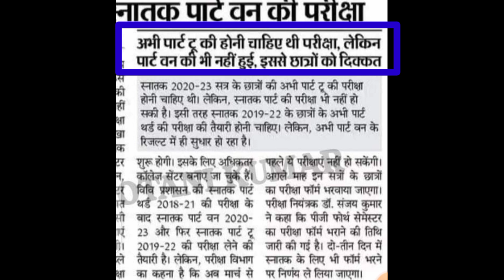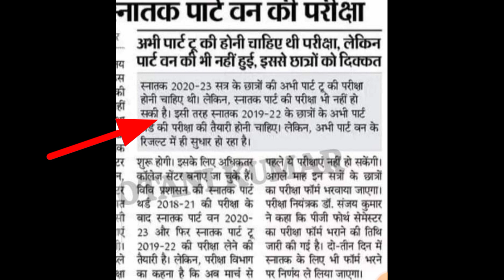स्नातक पार्ट 1, पार्ट 2 और पार्ट 3 का परीक्षा और परीक्षा फॉर्म Date से भरा जाएगा /Brabu Muzaffarpur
स्नातक पार्ट 1, पार्ट 2 और पार्ट 3 का परीक्षा और परीक्षा फॉर्म Date से भरा जाएगा //Brabu Muzaffarpur University